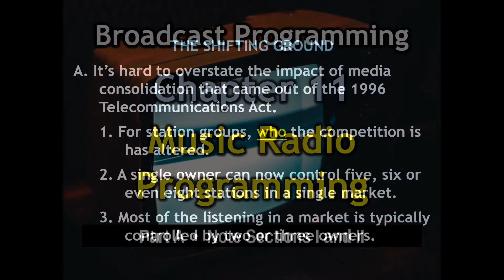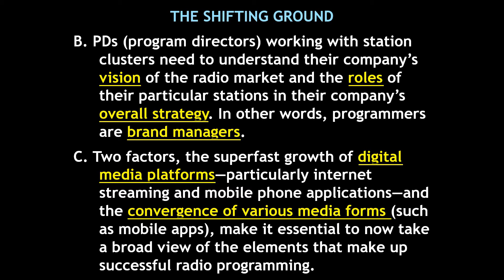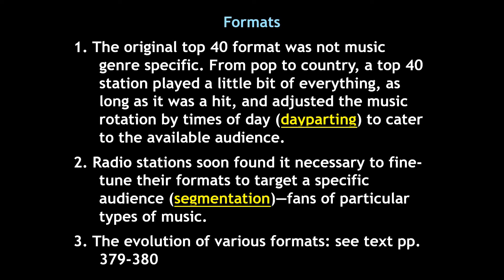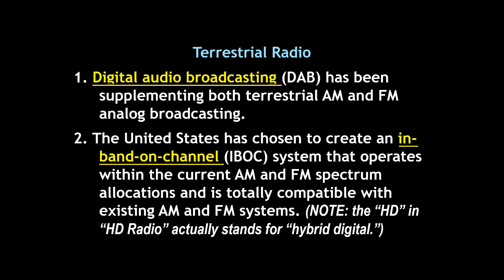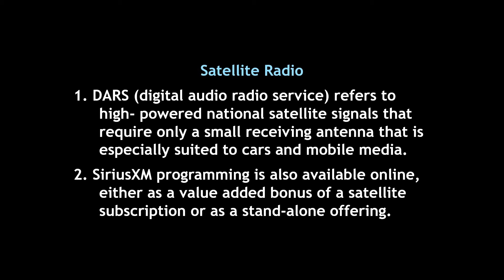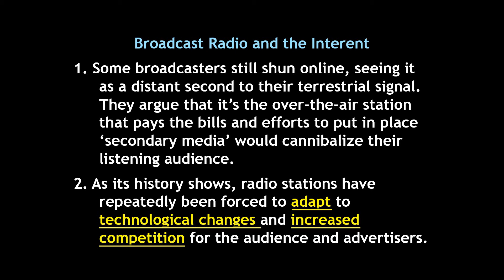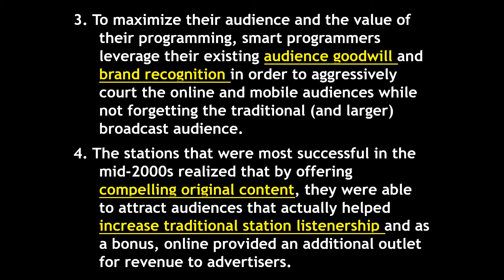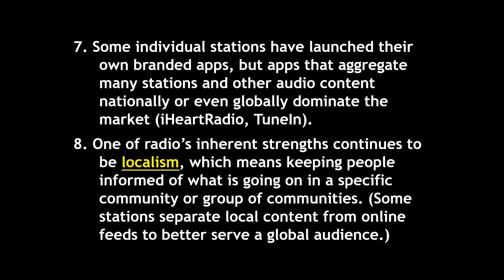BPT 215 Chapter 11 VIDEO Part A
Media Programming
CHAPTER 11:  Music Radio Programming
Sections I and II